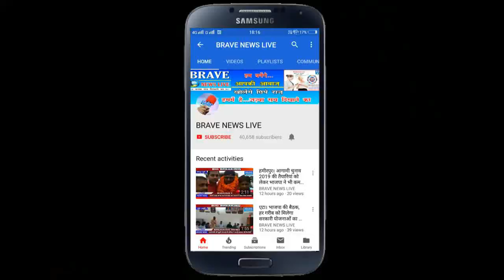अचानक लगी आग, कई जानवर बुरी तरह घायल।। थानाध्यक्ष ने दिलायी गर्मी से राहत | BRAVE_NEWS_LIVE TV